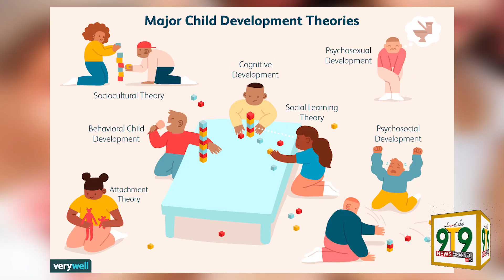HEATH IS LIFE WITH YASIR ABBAS,Guest:Dr Muhammad Fareeduddin( Chair Department Of Pediatric Indus H.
Presented By
9T9 News channel and Ti Marketing